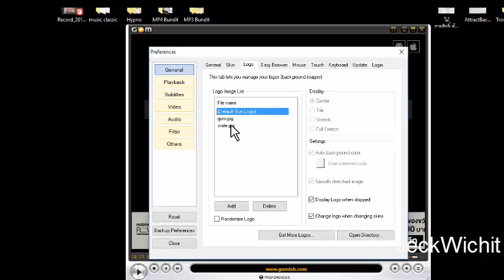How to Disable Popup Ads in Gom Player